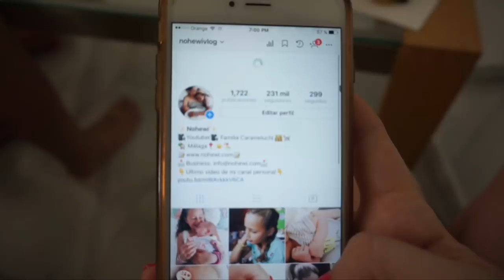SUPER NOTICIÓN: ¡VAMOS A TENER OTRO BEBÉ! 🙊👏 | vlogs diarios | Familia Carameluchi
Sabemos que  muchos no os lo esperabais, pero decidimos que William no se llevase mucho tiempo con su hermanit@, así que... ¡Vamos a tener otro bebé!

¡ÁBREME!

¡PRUEBA GRATIS 30 DÍAS AMAZON PRIME VIDEO PARA VER LAS SERIES QUE VEMOS NOSOTROS!

¡NUESTRAS NOVELAS!

En este vlog puedes encontrar: vlogs diarios en español, vlog diario, vlogs diarios, trucos, vivir en el extranjero, embarazo, embarazada, trucos para embarazadas, familia, vídeos en familia, vídeo divertido, vídeos divertidos, familia divertida, compra, compras para el hogar, reacción, bromas, trucos para embarazadas, vlogs maternidad, mi parto, parto, ecografía, bebé en camino, día del parto y mucho más.